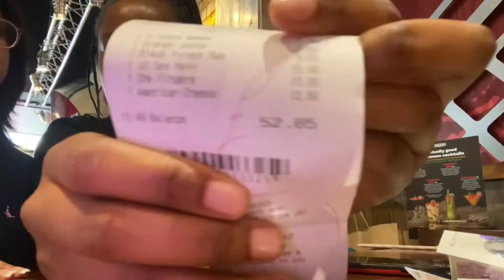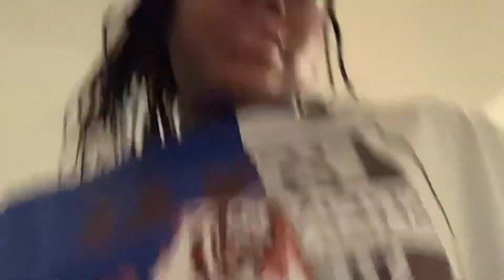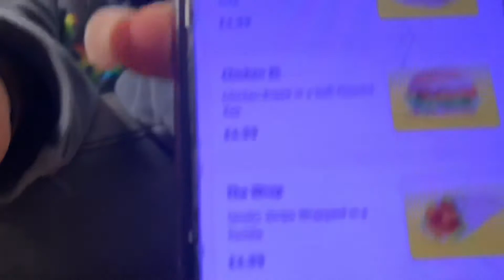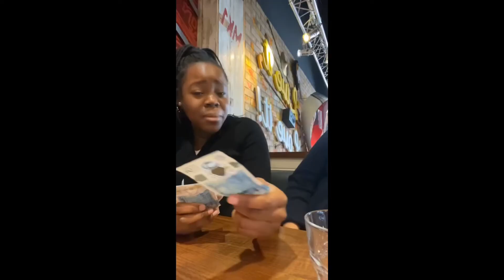Halloween GRWM + Vlog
Hopefully, you all liked this video💕